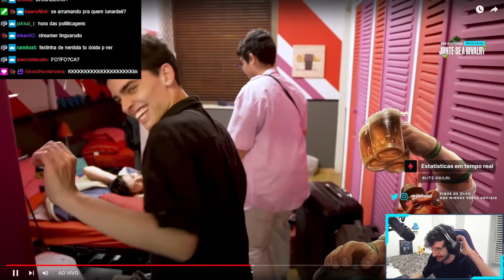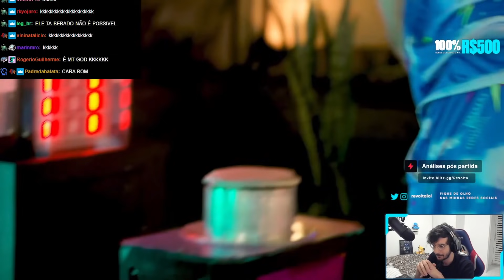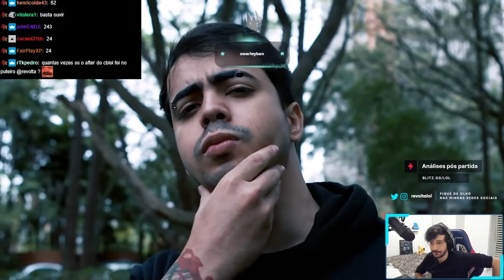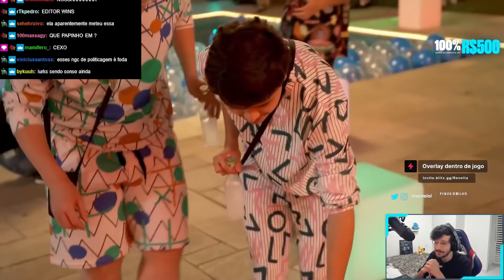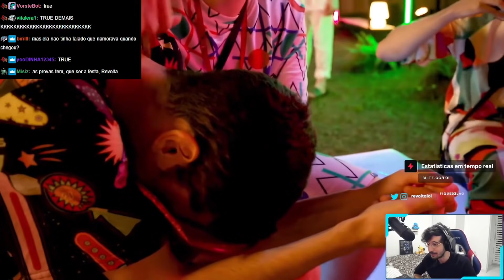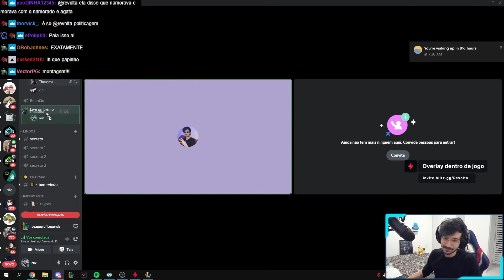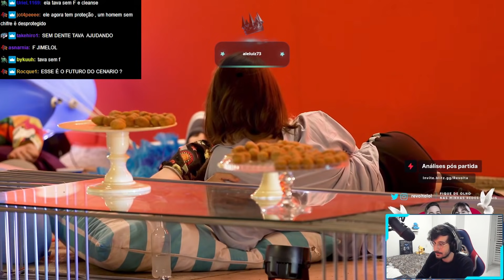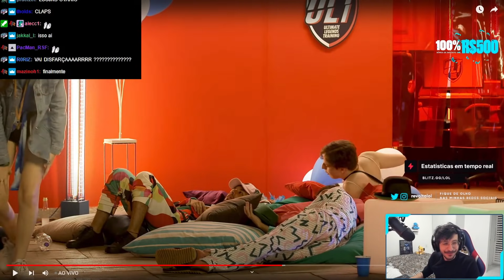REVOLTA REAGINDO A POLÊMICA FESTA - ULT EPISÓDIO 5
Vídeo retirado da livestream do /revolta.